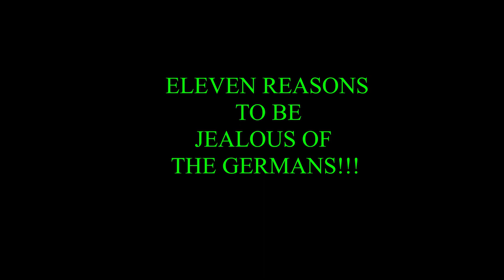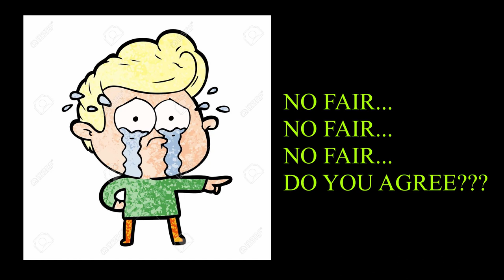A Different Tuesday... Confronting my German Jealousy!!!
Quite simply I want everything on this list in the U.K. market too!